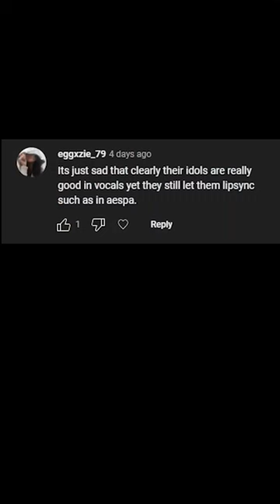4th Gen SM Artists CAN'T SING!?